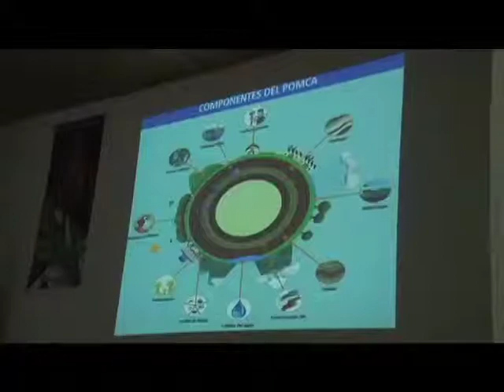CARS visitan CDMB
Asistentes de dirección de las CARS del país visitaron la CDMB